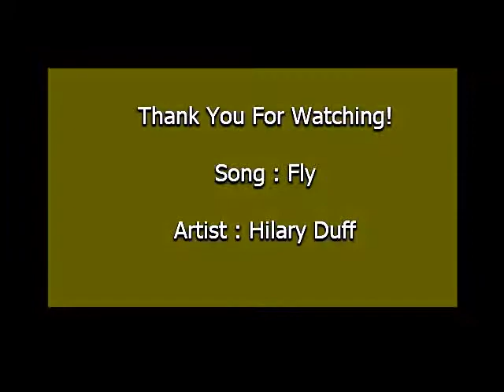The Mighty Ducks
Hi everyone, I love The Mighty Ducks trilogy that I wanted to make a Mighty Ducks slideshow. Hope you guys like it, I had so much fun making it, hope it paid off.